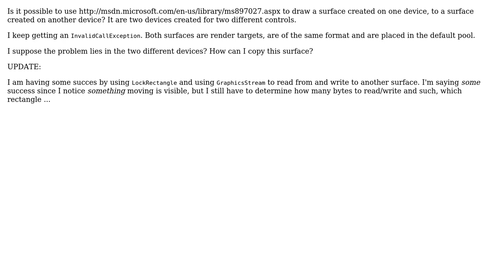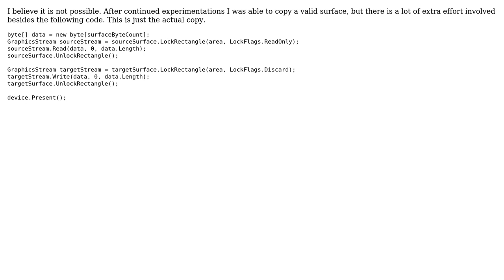StretchRectangle on surface from one device to another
With thanks & praise to God, and with thanks to the many people who have made this project possible! You are responsible for your own actions.